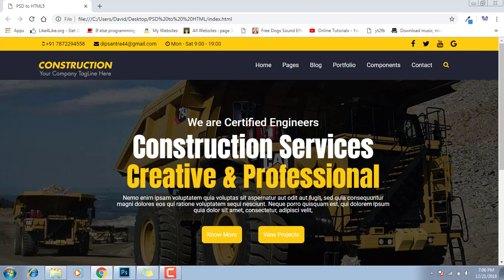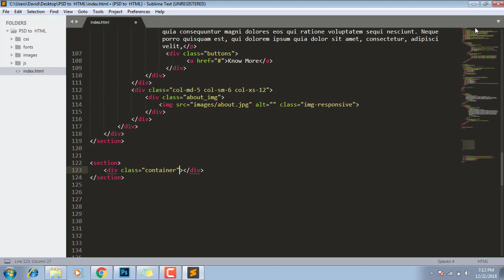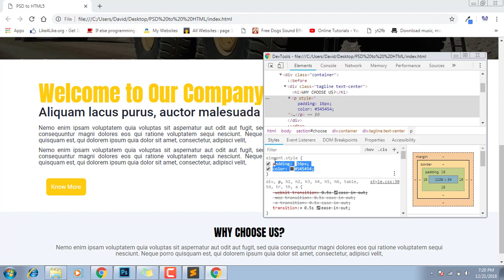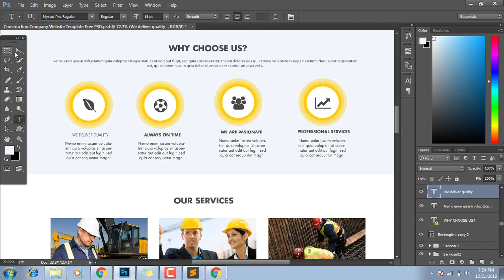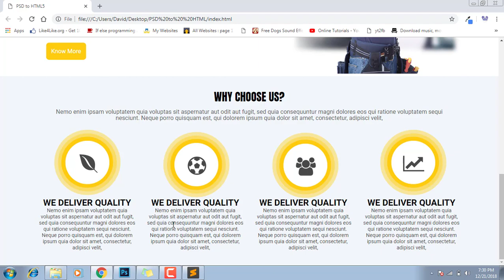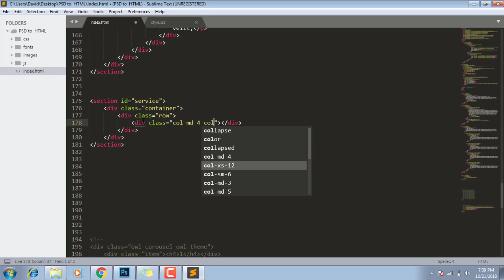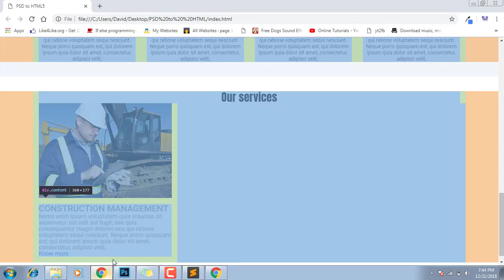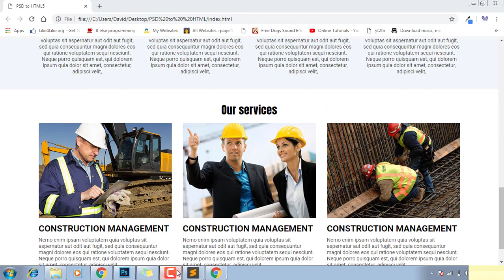How to Convert PSD to HTML // HTML and CSS Tutorials in Hindi // Part - 2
Hello Friends!,
In this video, I show you how to convert PSD to HTML using bootstrap 3. This method is very easy. In this video I show you how to include Google fonts in your website,  How to add bootstrap responsive navbar, How to ad cdn links, etc. I think this video very useful for you.

7) Psd to html conversion tutorial in hindi // HTML and CSS Tutorials for Beginners // Part - 1

8) Convert Photoshop PSD to Responsive HTML and CSS Websites // HTML Tutorial Step By Step // Part - 2

9) How to convert HTML to WordPress in Hindi // WordPress tutorial step by step in Hindi

10) How to create a GIF image in Photoshop // How to Create an Animated GIF in Photoshop